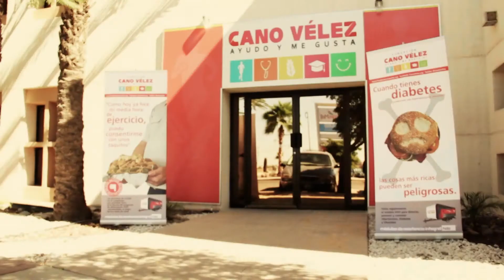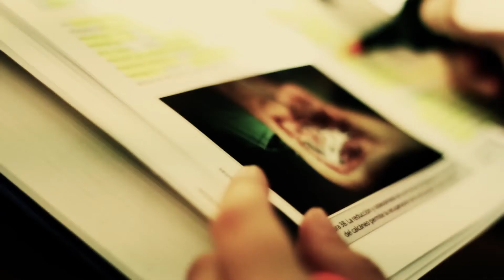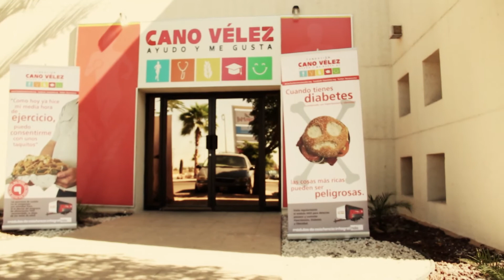Video de la Fundacion Cano Velez presentado en la Asamblea Constitutiva de Cajeme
Video de la Fundación Cano Vélez, Ayudo y Me Gusta A.C., presentado durante la Asamblea Constitutiva Delegación Cajeme en Cd. Obregón.